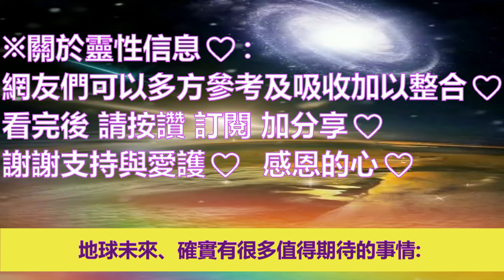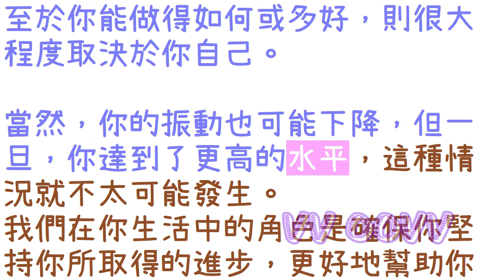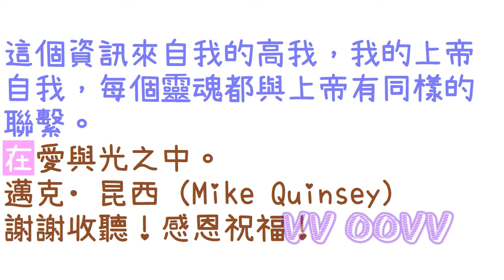通靈信息【邁克•昆西的高我】改變的速度；「我們討論地球未來、即將發生的事件的概述。確實有很多值得期待的事情、有很多東西需要去了解。」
來自邁克•昆西的高我 信息：
關於 改變的速度
（我們討論地球未來、即將發生的事件的概述。確實有很多值得期待的事情、有很多東西需要去了解：）

感謝訂閱。